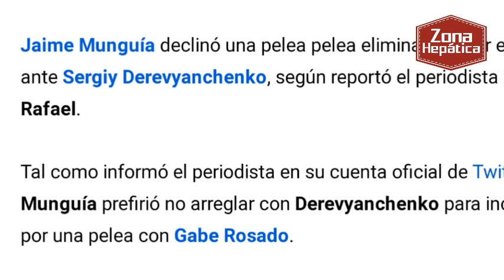DAVID BENAVIDEZ DIO 169 LIBRAS; PIENSA EN CANELO | ROSADO DESHIDRATADO POR JAIME MUNGUIA ?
Bienvenidos al Canal de Boxeo Zona Hepática, donde encontrarás el mejor contenido del deporte de los puños de la actualidad con información  verídica.